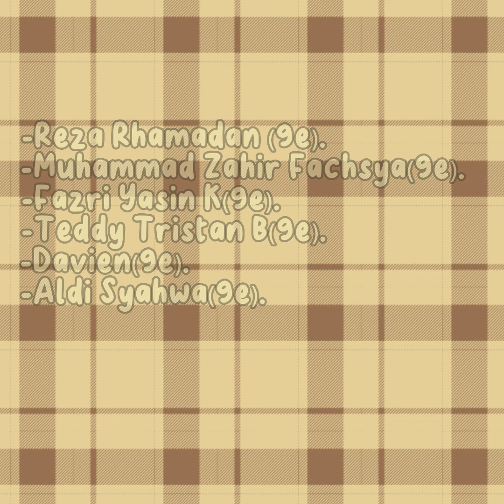ECOPRINT CLOTH || ECOFRIENDLY TECHNOLOGY || STEM PJBL || COLLABORATIVE PROJECT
Video pembelajaran kolaborasi dan berdiferensiasi antar mata pelajaran IPA, Seni Budaya, Prakarya, IPS, Bahasa Inggris, Penjas.

Channel ini berisi tentang video yang informatif, inspiratif, rekreatif, parenting, DIY, video pembelajaran, eksperimen sederhana dan literasi.

belajar IPA
belajar daring
materi IPA
IPA SMP
Kurikulum 2013
belajar online
bimbel online
video pembelajaran
video pembelajaran IPA
podcast IPA
video animasi
animasi IPA
youtuber guru
guru youtuber
fun science
guru berbagi